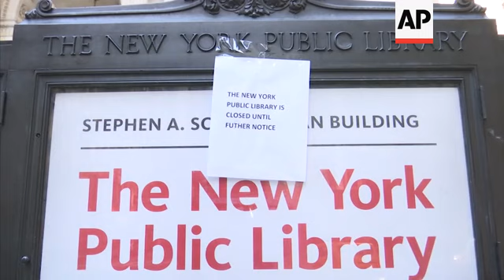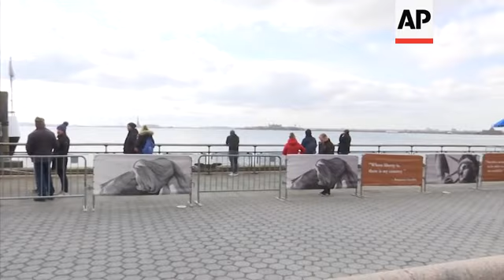Emptying, edgy NYC amid spreading virus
(16 Mar 2020) New York City is on edge. With many of the city's shop and restaurants closing due to the threat of the coronavirus, New Yorkers are trying to get used to what for the foreseeable future will be their new normal.
Michael Yoo says he would normally take the subway into Manhattan from his Brooklyn home, but because he is trying to keep social distance from his fellow New Yorkers, today he walked over the Brooklyn Bridge, instead.
Yoo walked off the bridge with his pregnant partner because they had a doctor's appointment. He says life in the city "feels very uncertain."
While the Brooklyn Bridge saw a relatively normal stream of people, Grand Central Station was nearly deserted.
The normally bustling transit hub nearly empty except for a few tourists.
Tash Jordan's father has worked at Grand Central for years and he says the city feels empty.
"I've never ever seen this before," said Jordan. "People are losing their minds."
While a few people still turned out to see New York's famed sites, the crowds where fractions of what they would normally be.
"It's depressing to see how things are bending, but it's a worldwide phenomenon. But it's specifically bizarre to have that experience in New York City," said Alex Gosslau, a native German turned New Yorker.
New York Mayor Bill de Blasio has asked New Yorkers to avoid crowds, and the city has mandated restaurants offer only take-out service.
For most people, the virus causes only mild or moderate symptoms, such as fever and cough. For some, especially older adults and people with existing health problems, it can cause more severe illness, including pneumonia, and death.
The vast majority of people recover. According to the World Health Organization, people with mild illness recover in about two weeks, while those with more severe illness may take three to six weeks to recover.